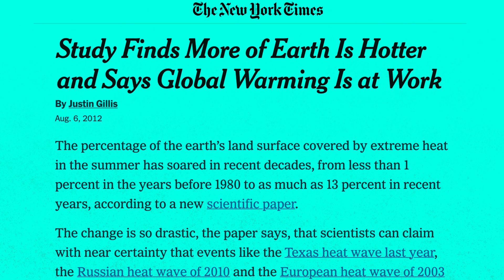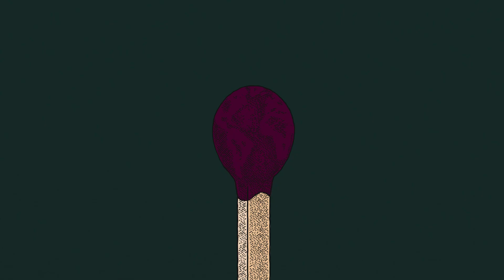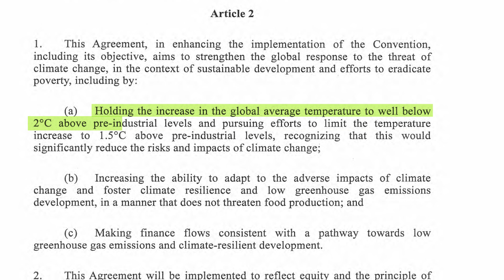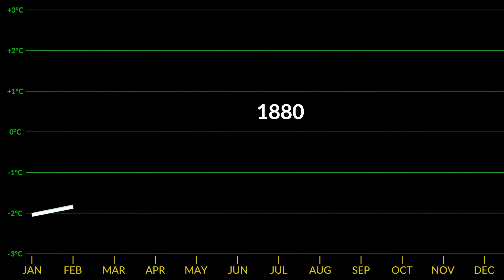The 1.5 degrees Climate Benchmark Explained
For the past decade, 1.5 has become an important number when talking about the climate crisis. As in, one-point-five degrees Celsius.  It’s the number we’ve been told is the maximum increase in temperature the earth can really handle, before all sorts of terrible things happen. On the surface though, 1.5 degrees doesn’t sound like a huge number.  In this episode, “How We Survive” host Amy Scott chats with several climate experts to dive deeper into what this number actually means, and if it’s even the right benchmark.